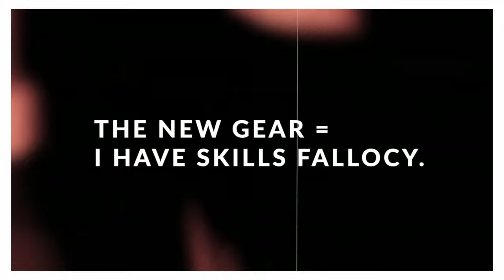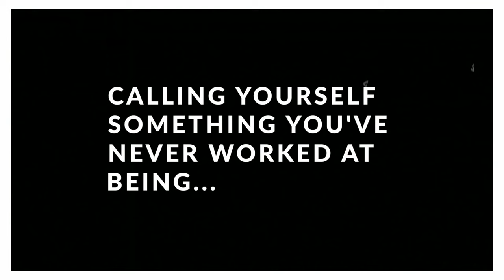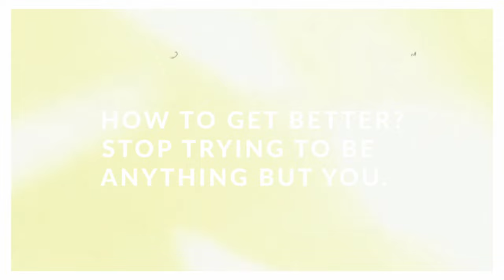The @vuhlandes Effect || Are You Inspired By A Photographer Or Are You Just Chasing Clout?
This video is based on my own personal opinion and no mentioned artists in this video share this opinion and had no prior knowledge to my creating this including @vuhlandes.

Great artist channels mentioned that you should checkout:
Leica Lee - @ldeleon.gif on IG